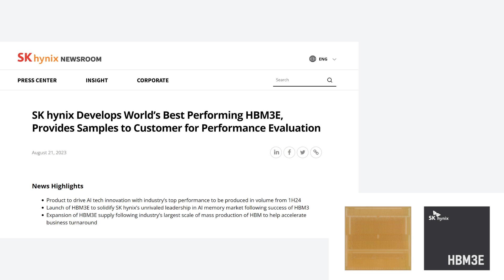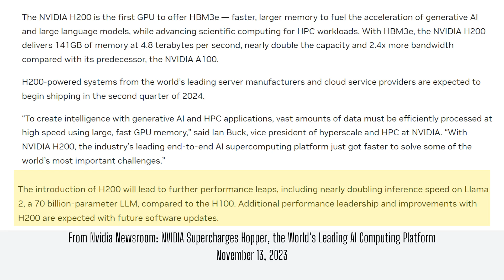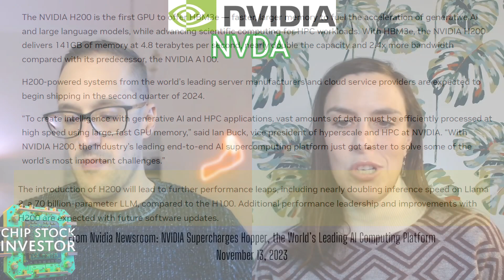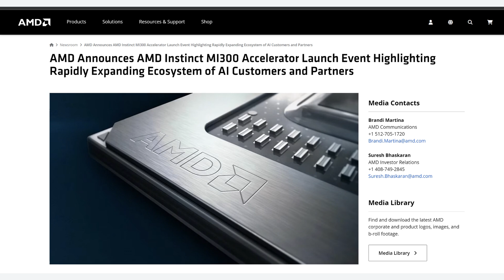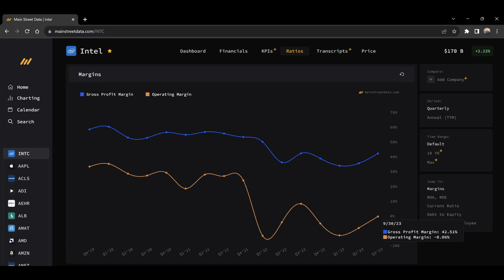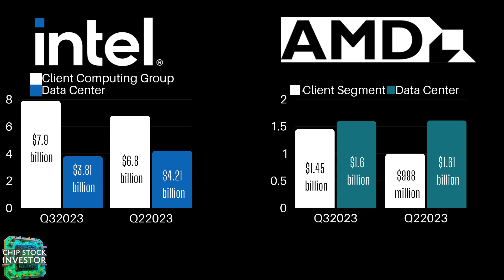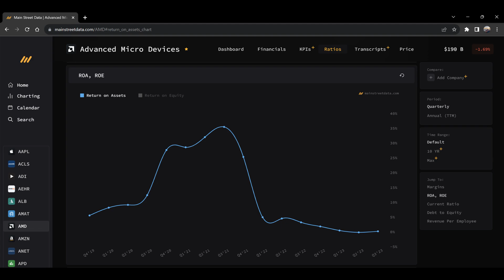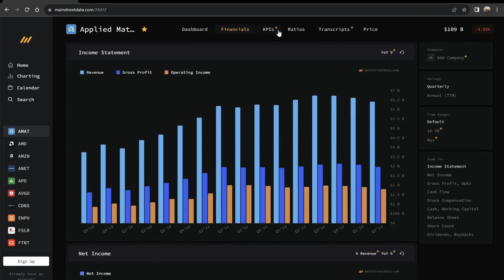Nvidia H200 Is Coming, Will AMD and Intel “Catch Up” In the AI Arms Race?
Nvidia recently announced its newest GPU-powered system for AI training and inference, the H200. This will be the first using HBM3e (an updated version of third-generation high-bandwidth memory) integrated with Nvidia’s Hopper GPU chip architecture to deliver more data for AI training and inference.

Nvidia’s CEO Jensen Huang is clearly aware of coming competition, as he’s always been in the past, but the stakes have never been higher. AMD and Intel have AI chips of their own. AMD in particular has been investing in accompanying software (the ROCm ecosystem) to “catch up” to Nvidia. But is this even possible? And more importantly, is playing “catch up” even the best way to measure progress for investors in AMD and Intel?

Chip Stock Investors Nick and Kasey discuss two general things that need to happen to unseat a technological leader. After that, they invert the argument for AMD and Intel and provide some simple metrics shareholders in the two companies can use in the year ahead as the AI race heats up.

If you're serious about investing, then Seeking Alpha Premium is a great way to supplement what you learn on our channel. It gives you the tools and resources you need to make better investment decisions and win in the stock market.
Sign up for Seeking Alpha Premium today and get a special discount through our

Nick and Kasey own shares of Nvidia and AMD.